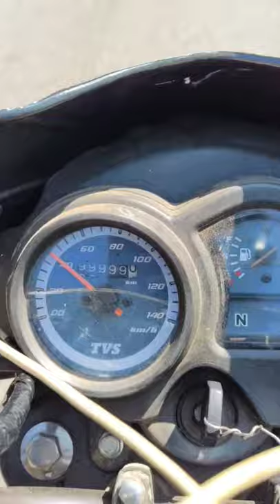what happens after 99999km on the Motercycle ?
01-jan-2022 i reached 100000km on my Moterbike ,
always wondered what happens in the meter once it reach 99999km , so here is the answer.

Life is good specially on two wheels .